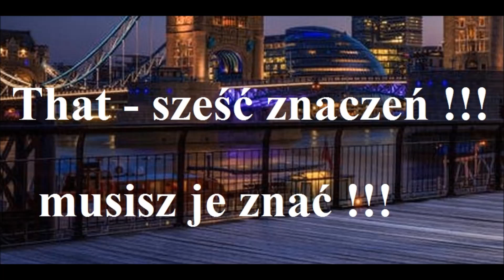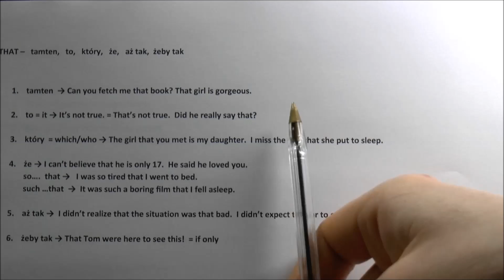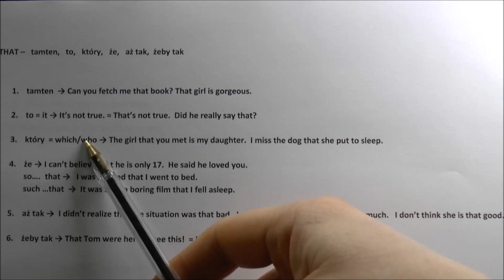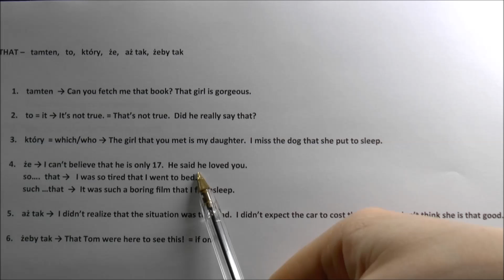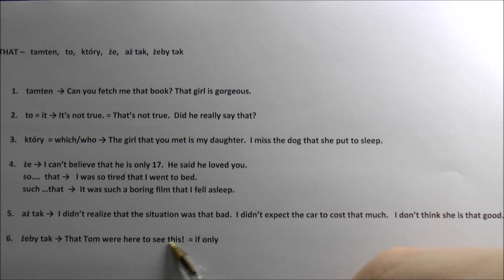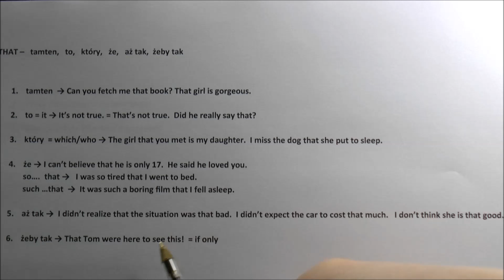'that' razy 6 - różne użycia that - musisz je znać - j. angielski